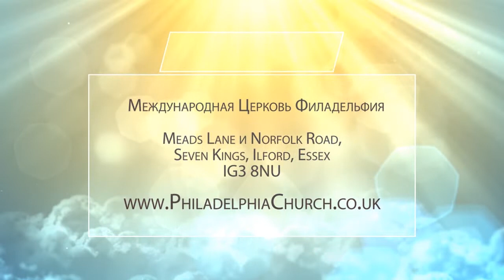ТАЙНА БОЖЬЯ. Церковь «Филадельфия» 29.12.2019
В этой программе проповедует Таиса Котова. Пастор говорит о тайне Божьей.

Евреям 7:9-10: «И, так сказать, сам Левий, принимающий десятины, в лице Авраама дал десятину: ибо он был еще в чреслах отца, когда Мелхиседек встретил его».
Мы уже в чреслах отца радовались всему тому, что Бог творит. Мы любили уже там, в чреслах отца. Любили дела Бога, правду. И Бог избрал нас в Иисусе Христе прежде создания мира, пока Он еще не родился.

Подробности прямо сейчас!